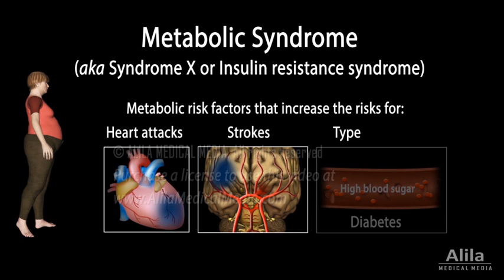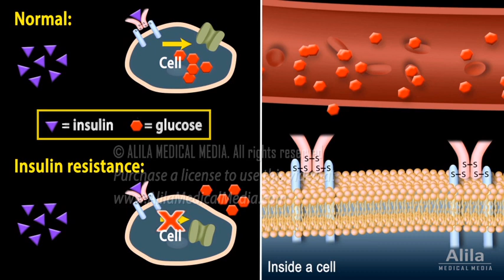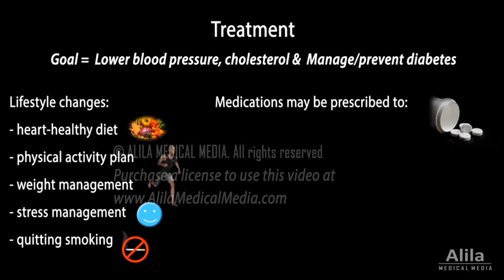Metabolic Syndrome, Animation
Definition, diagnosis, risk factors, treatments.

Metabolic syndrome, also called syndrome X or insulin resistance syndrome, refers to a combination of metabolic risk factors that increase the chance of developing cardiovascular diseases, such as heart attacks or strokes; and type 2 diabetes.
Metabolic syndrome is diagnosed when a patient has at least three of the following:
- A waistline of 40 inches or more for men, or 35 inches or more for women;
- A systolic blood pressure above 130 and a diastolic blood pressure above 85 mmHg, or if the patient is taking blood pressure-lowering medications;
- A fasting blood sugar level above 100 mg/dL, or if the patient is taking glucose-lowering medications;
- A triglyceride level greater than 150 mg/dL;
- An HDL level of less than 40 mg/dL for men, or 50 mg/dLfor women.
Metabolic syndrome, in turn, has its own set of underlying risk factors, of which insulin resistance is most important. Insulin resistance is when the body’s cells do not respond well to insulin and therefore cannot use glucose; glucose stays in the blood, causing high blood sugar levels while the cells are deprived of nutrition. Insulin resistance can be acquired, hereditary, or mixed. Other risk factors include abdominal obesity, physical inactivity, aging, hormonal imbalances, and use of certain medications. Women are more susceptible than men. Some racial and ethnic groups are at higher risk than others.
Metabolic syndrome is often associated with excessive blood clotting and chronic low-grade inflammation, as well as several other conditions, but the cause-effect relationship is not clear.
The goal of treating metabolic syndrome is to reduce the risk of cardiovascular diseases. Treatment aims to lower blood pressure and cholesterol; and to manage diabetes, or prevent it, if it hasn’t already developed.
Lifestyle changes include a heart-healthy diet, physical activity plan, weight management, stress management, and quitting smoking.
If lifestyle changes aren’t enough, medications may be prescribed to lower LDL cholesterol and triglycerides; to reduce blood pressure, blood sugar level, or to prevent blood clots.